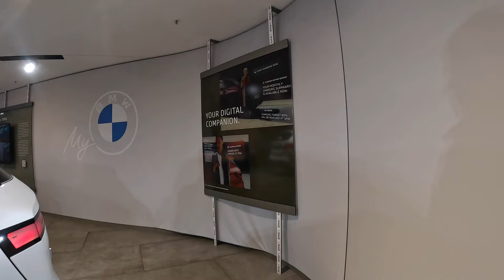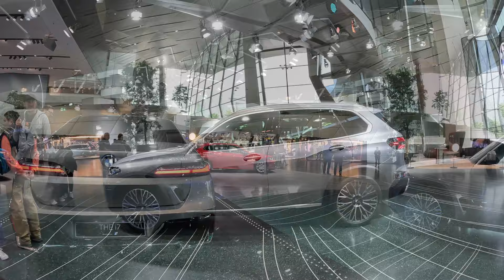🇩🇪 BMW Museum, Munich, Germany Walk: Immerse in the City's Vibrant Atmosphere - 4K 60FPS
The BMW Museum, located in Munich, Germany, is a museum dedicated to the BMW automobile brand. It is an important attraction for car enthusiasts, car fans and those interested in automotive history and innovation.

The museum building has a unique and impressive architecture, with a twisted shape that symbolizes the dynamic movement of a car. Designed by renowned architect Karl Schwanzer, the museum is a combination of modern structures and interactive exhibits.

The BMW Museum tells the history of the company since its founding in 1916, presenting the evolution of BMW cars and motorcycles over time. Visitors can explore a variety of exhibits, from classic and iconic vehicles to the latest model automobiles and motorcycles.

In addition to the vehicles, the museum also offers interactive and multimedia exhibits where visitors can learn about the engineering, design and technology behind BMW automobiles. There is also an area dedicated to innovations and research in sustainable mobility.

The BMW Museum also hosts special events, lectures and temporary exhibitions related to the automotive world. Additionally, visitors can enjoy the gift shops and restaurants within the museum to complete their experience.

Located close to BMW's headquarters, the museum is part of a complex that includes the BMW factory, allowing visitors to have a privileged view of the vehicle production process.

Munich, the city where the museum is located, is a vibrant city full of culture. Visitors can take the opportunity to explore the city's other attractions, such as the historic center, the English Garden (Englischer Garten) and renowned art museums.

In short, the BMW Museum in Munich is an unmissable destination for car fans and BMW brand enthusiasts. With its stunning architecture and fascinating exhibits, it offers a unique insight into BMW's automotive history, technology and innovation.